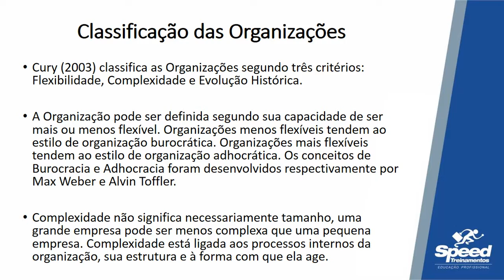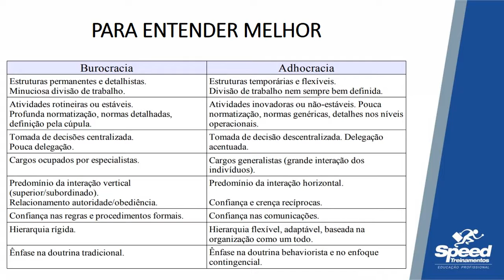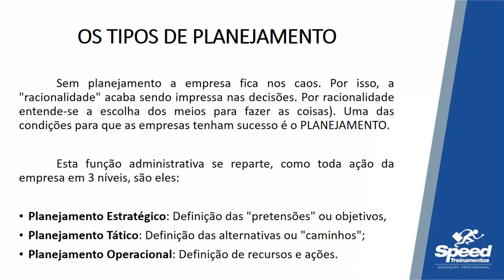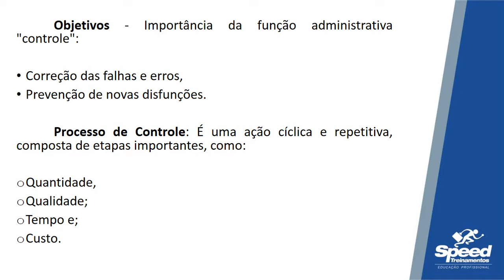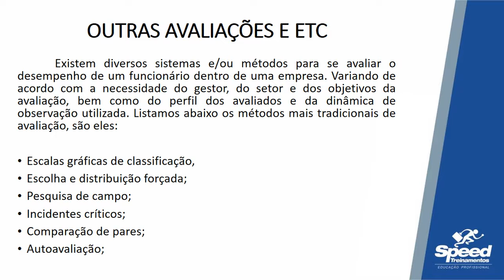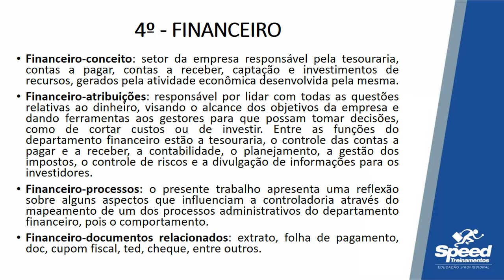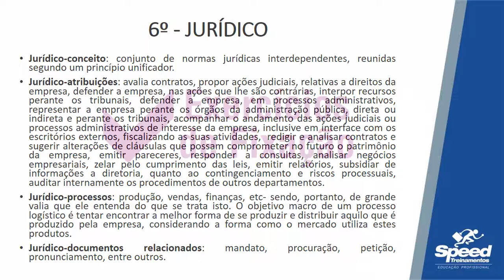AULA 02 - GESTÃO ADMINISTRATIVA